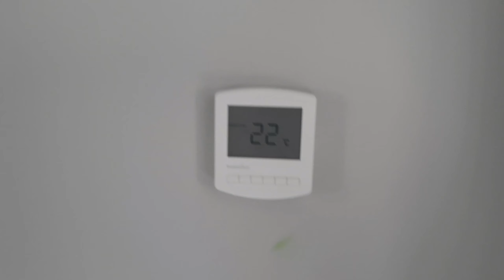Cost of a Brand New House in Ireland | Newly Available House Price | Punjabi Vlogger in Ireland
My name is Malik Matieh Ullah and I am a vlogger living in Ireland for last 5 years. I belong from Kotli Loharan East, a village in Sialkot, Pakistan. I have been travelling since very long time for my studies and work. I was living in London, UK before.

I am going to tell you some details and price about newly built house in Ireland. This house is a fine piece of beauty and its cost is nearly 8-10 crores in PKR.